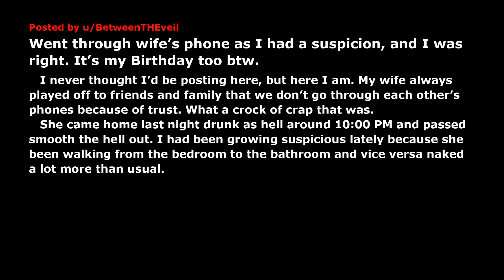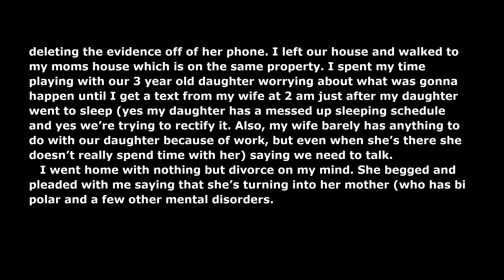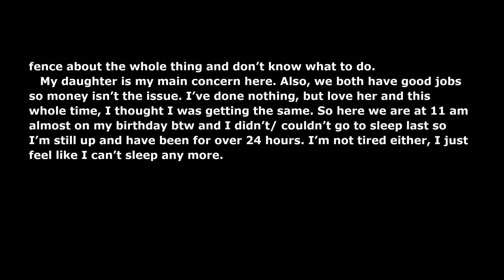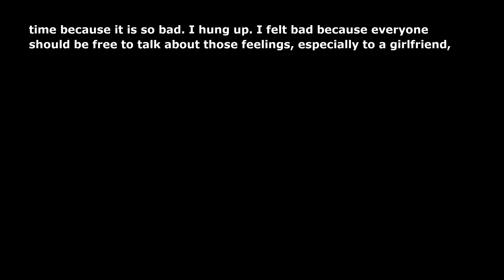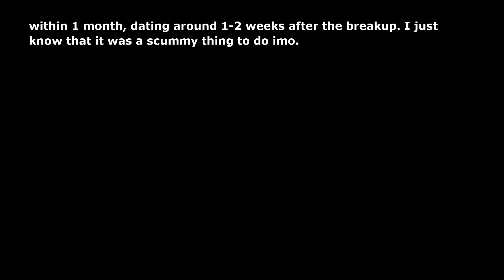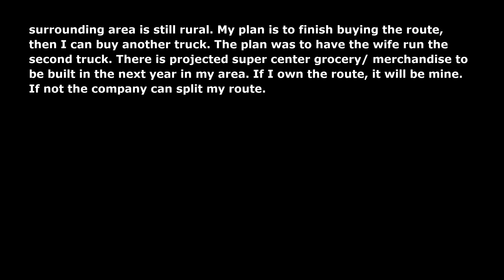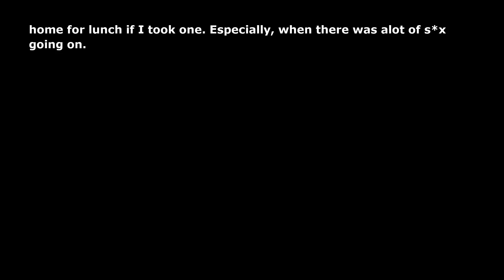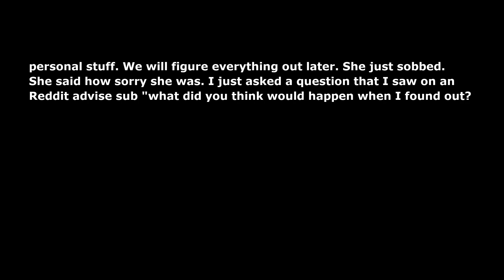Found Out On My Birthday that My Wife is Getting Sex*al With Her Dad For Money And Attention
►Today We Present you with a new video titled "Found Out On My Birthday that My Wife is Getting Sex*al With Her Dad For Money And Attention ". I hope you like our new video on Reddit Relationship story 2021. Also, Make sure to comment on your favorite part of the Reddit Relationship Video and Share your Reddit Relationship Story 2021 with us.

Credits-
Went through my wife’s phone as I had a suspicion, and I was right. It’s my Birthday too btw.
Author: BetweenTHEveil
Subreddit: r/cheating_stories